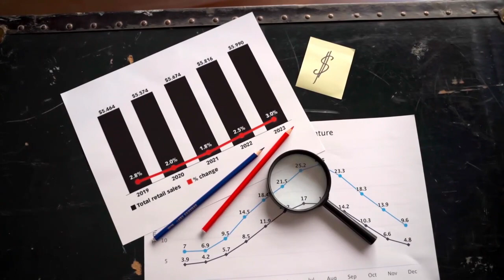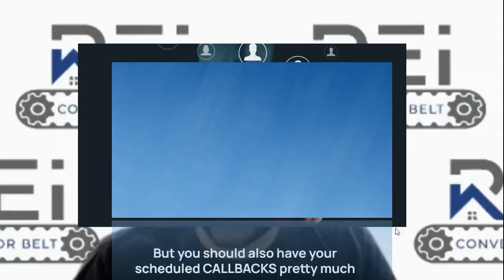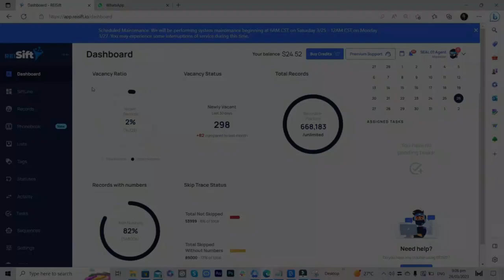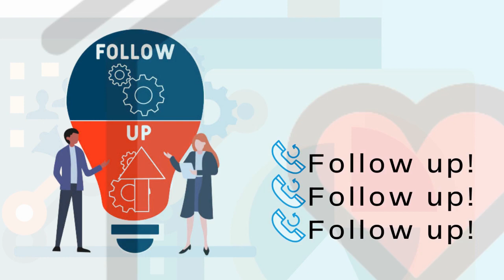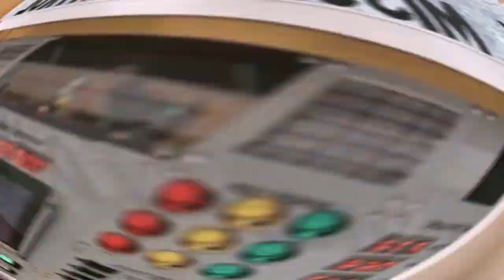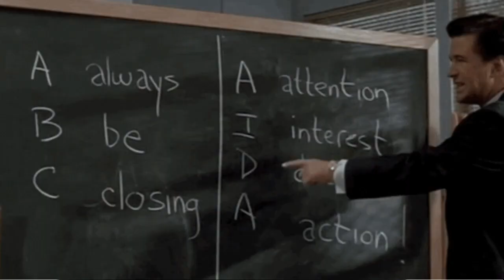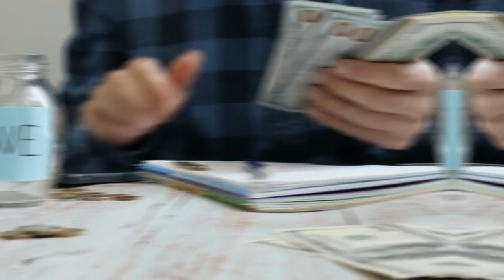Why am I not getting any Real Estate Deals? | Proper timeline expectations for Real Estate deals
In this video, you'll get to learn the importance of perspective in real estate deals. It highlights the need for understanding the realistic timeline expectations for success and the significance of long-term follow-up with potential leads. By adopting a strategic mindset and viewing the process as a puzzle to solve, viewers are encouraged to achieve lasting results in the industry.

00:00 - Real Estate Deals Expectations
00:50 - Understanding the Real Estate Timeline
02:06 - Significance of Long-Term Follow-Up
04:11 - Introducing REISift
05:33 - Following Up with Uninterested Leads
07:05 - Building Your Leads Pipeline
08:30 - Consequences of Not Closing Deals
09:53 - Rocketship Analogy

 🌐ReiConveyorBelt.com

✅ MORE REAL ESTATE SERVICES ✅

VATemp: Trained VA's for cold calling, social media management, quality assurance specialists, and administration task.

Penny Skips: Most affordable skip tracing.

Verified Skip Tracing: Verified, organized, and highlighted tracing.

Sell property for full market value.

ReiSearch.com Underwriting Simplified.